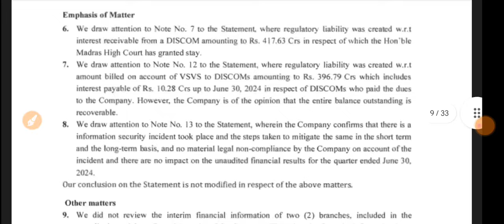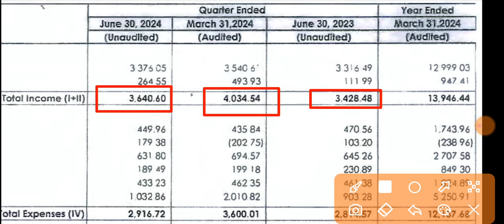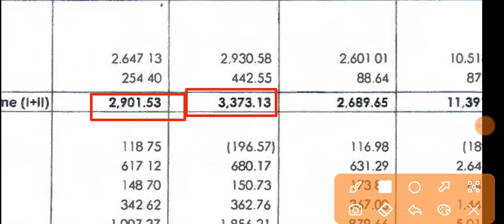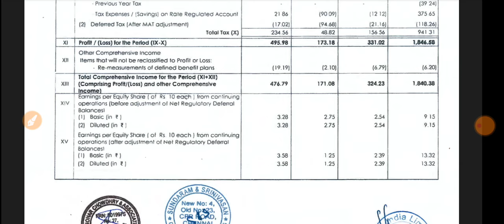NLC India Q1 Results 2024 🔴 NLC India Result 🔴 NLC India Limited Share News Today 🔴 NLC India Share